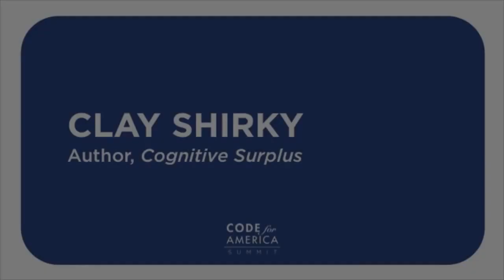CfA | Clay Shirky：嘗試、批評、B 計畫 [中文字幕]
g0v 零時政府中文逐字稿共同協作

[Code for America Summit 2013 Keynote] 講者 Clay Shirky，研究網際網路社會與社群媒體的作家，著有《鄉民都來了：無組織的組織力量》、《下班時間扭轉未來：休閒時間x 網路連結= 改變世界的決勝點》等暢銷書。